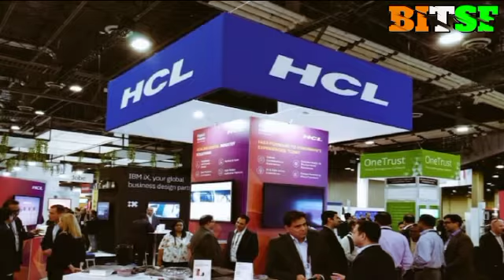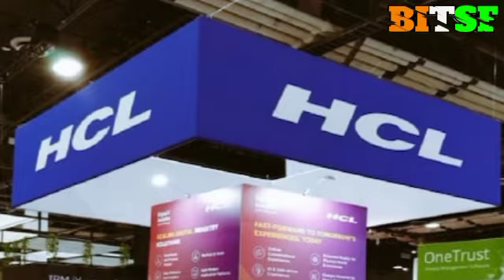HCL Tech price prediction ll HCL Tech share latest news today ll HCL Tech latest news today